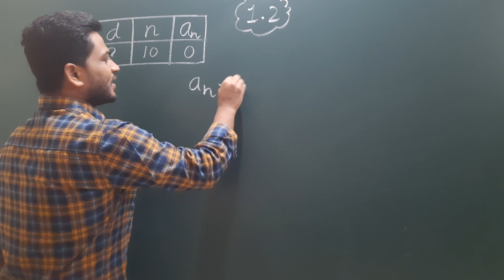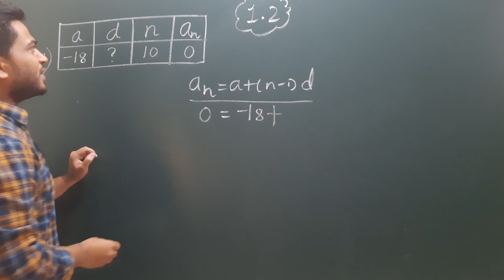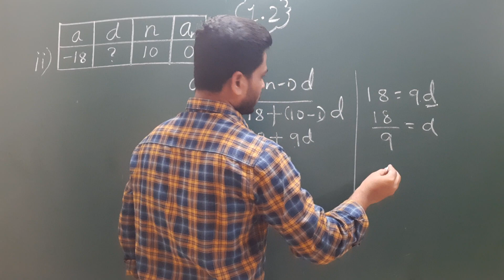Class 10, A.P, 1.2 Exercise, 1st main, problem no 2.